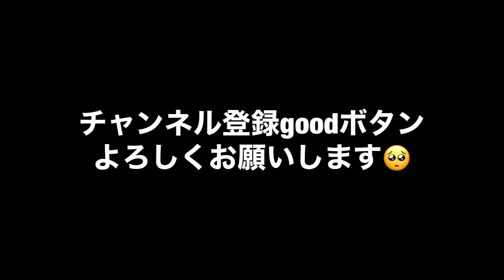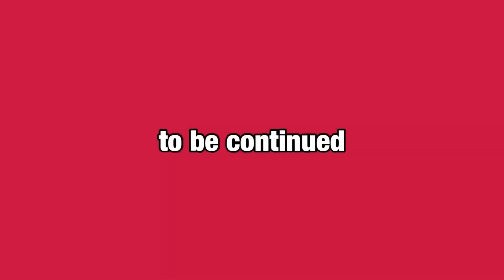高級メダカ冬の室内加温飼育やってますか？メダカのガラス水槽飼育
メダカ飼育方法　メダカ愛好家　メダカ専門店　改良メダカ　ミジンコ
ゾウリムシ　ぶらり旅その他メダカと関係無い動画もたまに配信します。

pisces メダカショップ
Twitter 通販用

出雲郷めだか通販サイトpiscesのメダカもここで購入可能

Instagram 対面販売用
Instagram.com/pisces_medaka